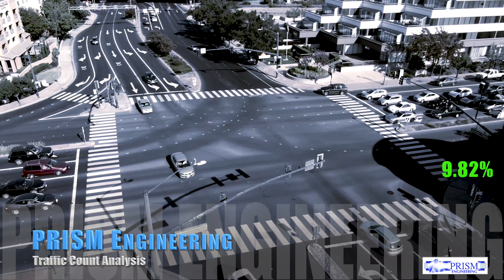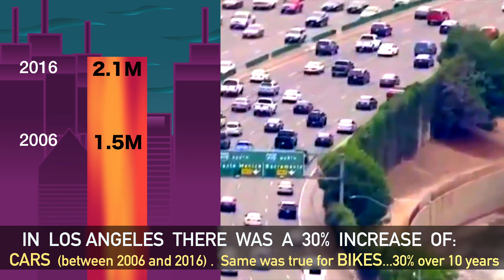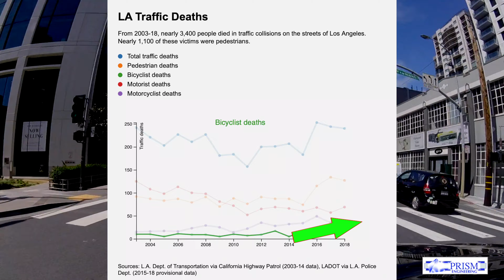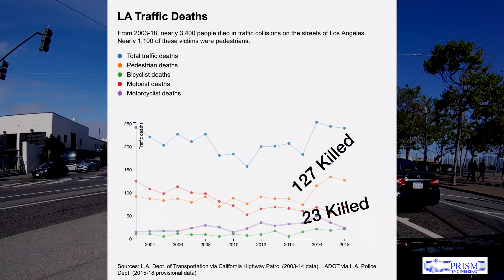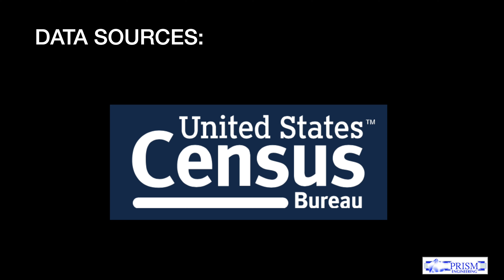DENSIFYING CITIES Ignoring Traffic GROWTH and CONGESTION in CA. Why SB 743 was a mistake for CEQA.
A great transportation planning experiment has been taking place throughout the world, but especially in California, to try and get people out of their cars and riding bikes or walking on the sidewalks, mostly by taking away infrastructure resources for vehicles and giving it instead to bikes and peds. It sounds really nice,
...but in the United States there is already a serious car culture use and dependency. Only 1% choose to ride a bike here.  The car rose to the top as the transportation mode of choice in most countries.  Most people are choosing to own a car.  As a result, US cities and even China cities have been primarily designed around the automobile, to serve the vast majority of people who have choice.
But there has been a persistent effort to change transportation policy and law to favor bikes and pedestrians instead of vehicles.  In California, CEQA legislation was passed to remove traffic impacts from EIRs.  Traffic impacts and delay are now removed.  This is creating unexpected results in many cities.  Very large developments could survive the review process, such as an EIR, since traffic is no longer a factor.  This enables more skyscrapers to be built without having to address traffic.  Previously, large developments could not pass the traffic tests, and did not get approved in the EIR process.  Now the idea is, to build density. A new high-rise skyscraper apartment complex built near to a skyscraper office complex is the goal.  That's fine for San Francisco, but what about the vast majority of other small cities that do not even have one skyscraper?

People in those smaller cities don't really live that way, don't think that way, and making a commute by bike or bus is not practical.  There systems are just not in place, and the distances are far too long.  It's just not practical to build dense high-rise residential in non-urban cities.  People have chosen.  They have chosen to live in a house, with a yard, and a garage as a default everywhere else.

As some policy makers work diligently to social engineer the transportation system, to get people out of their cars, possibly by ignoring the car problem. In the meantime, traffic volumes keep going up.  They are always going up.
Here are the facts:
In Los Angeles there was a 30% increase in the number of vehicles between 2006 and 2016. Today that total is about 2 million vehicles, up 600,000 from 10 years before.
There was also a 30% increase in cyclists riding to work. This was up 5000 new bikes, from about 15,000 in 2006. Total bike commuters now is 20,000.

500 new bike commuters added each year in Los Angeles
60,000 new automobiles added each year in Los Angeles
What this means in terms of sheer numbers, is that for every new bike commuter that hits the road, there will also be 120 new vehicles that hit the road.
Every day.
Complete streets is not changing this.  Complete streets has some good ideas, but it is not changing this.  And the fatality rates are also not improving.   In some ways, Complete Streets is wishful thinking, and has been wishful thinking for decades now.  The shift has not taken place in any significant way to get people out of their cars.
The attempt to social engineer the populace has not been successful.

Bike enthusiasts need to understand the safety aspects of this.  It will benefit them to understand that the Complete Streets status quo will not help them.
As long as traffic keeps increasing, and it is, and because of the recent changes to CEQA there are no adequate mitigations to decrease vehicle congestion, then bicycles will be at more risk. Pedestrians also at more at risk.
An angry driver is a dangerous driver.

Bicycle commuting is growing by 3% per year, so is vehicle ownership and usage growing by 3% per year.  For every person that decides to ride a bike, in Los Angeles, there will also be 120 new cars on the road to join that cyclist.
This is why we can't ignore the vehicle traffic. To do so is to put our head in the sand. It means that riding a bike actually IS becoming more dangerous each year, given the status quo growth of vehicles.

Complete streets changes some street cross sections, adds bike lanes usually by taking away lanes from cars, increasing the delays. but it does not eliminate the numerous new cars, 60,000 in Los Angeles alone, from joining the streets.  Complete Streets is not successful in getting people out of their cars.  The statistics prove this.
1 new bike.  120 new cars.  Every day. In Los Angeles.

It is imperative that cities and counties continually strive to mitigate traffic impacts from new development.
An angry driver is a dangerous driver to pedestrians and cyclists alike.

The idea of policy makers to ignore traffic delays and chaos is a failing idea, and is causing safety to be compromised.  The trend to ignore cars and traffic operations at intersections, is making the roadways even less safe for pedestrians and bikes.

Traffic Engineering matters.